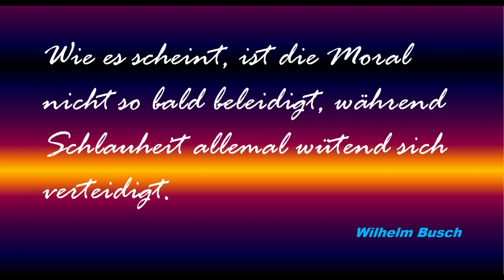3.Welt-Schule: Beleidigungen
Ein weiteres Video der neuen Serie, die in verschiedenen Punkten aufzeigt, wie die dritte Welt wirklich funktioniert, zumindest in Tansania.

In der heutigen Zeit sind die Menschen, zumindest im deutschsprachigen Raum sehr schnell beleidigt. Oft reicht schon ein falscher Blick um sich beleidigt zu fühlen.

Ist dies auch auf dem afrikanischen Kontinent ein Problem?

Eher nicht, denn es gibt hier kein Wording und auch keine spaltende Regierung.
Trotzdem kann man auch einen Tansanier beleidigen. Und wie, erzähle ich Dir im Video...

Also, wenn Du mir heute nicht ein bisserle bis mäßig viel zukommen lässt, dann bin ich aber beleidigt 😜😚🤨.

Aber nur, wenn es Dir nicht selber weh tut!!!

Meine Bankverbindung:

Stephan S.
IBAN: BE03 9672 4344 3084
BIC:  TRWIBEB1XXX
WISE Bank Brüssel